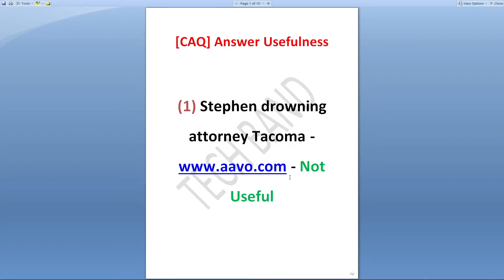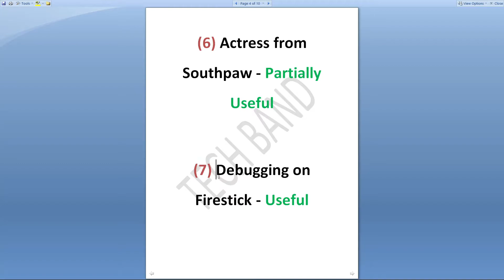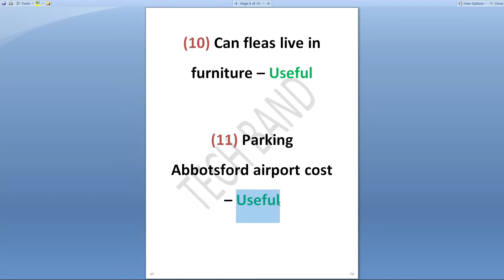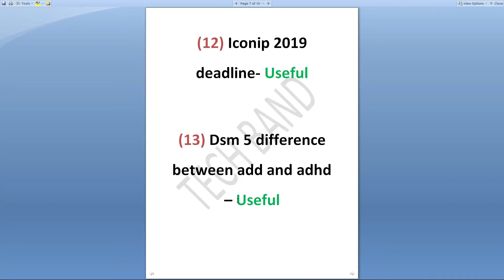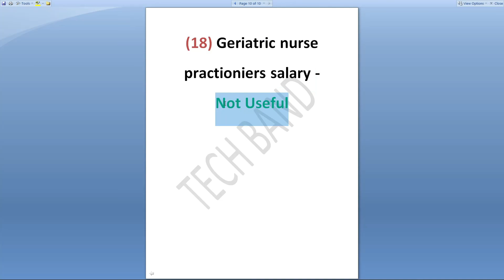[CAQ] Answer Usefulness EN UHRS Qualification Test | UHRS HitApp Qualify Sheet | UHRS Job | TechBand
👉 Reload your UHRS screen if any of the questions don't match the provided sheet.

👉 Join our Facebook community to download the complete UHRS Qualify Test Sheet.